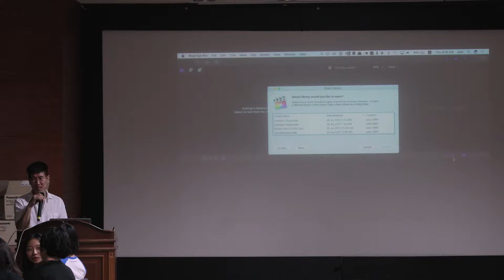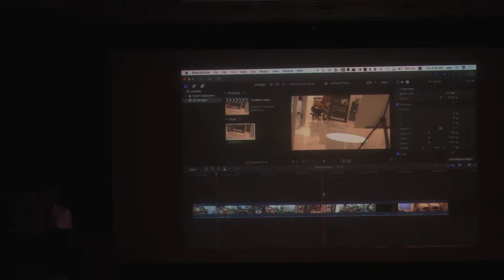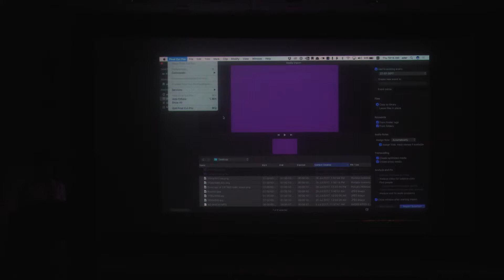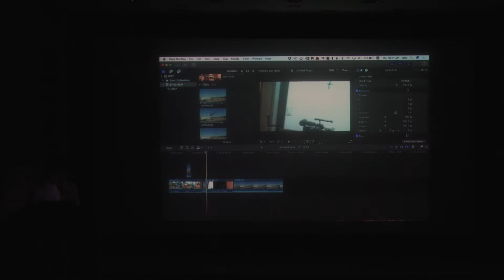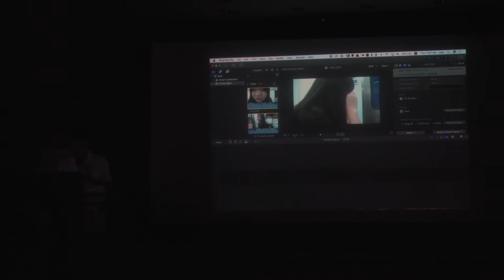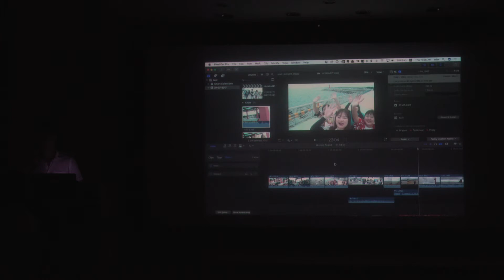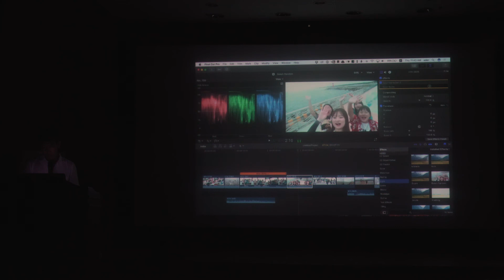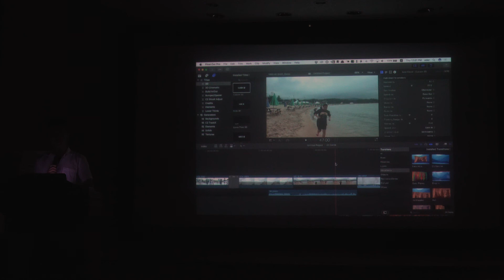러프컷: 17-07-27 영상스토리캠프- 중고교생을 위한 파이널컷 강연, 픽프picf 임대혁 실장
한국의 아름다운 마을을 찾아서
제3기 청소년 영상스토리 캠프

주최: 한국미디어영상교육진흥원, 파나소닉코리아(주)
후원: (사)한국에서 가장 아름다운 마을연합, 영화진흥위원회
협력: 남양주종합촬영소, (주)비디오플러스, 판도라TV,
          픽프 PICF(전문영상업무연합)

카톡 bisangis
ㅡㅡㅡㅡㅡㅡㅡㅡㅡㅡㅡㅡㅡㅡㅡㅡㅡㅡㅡ